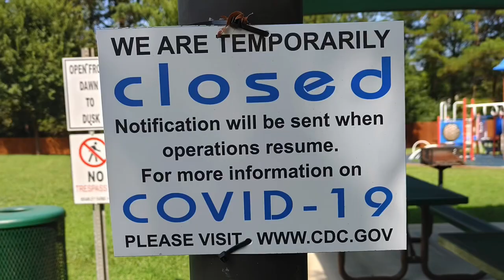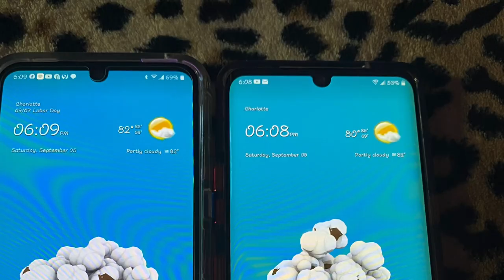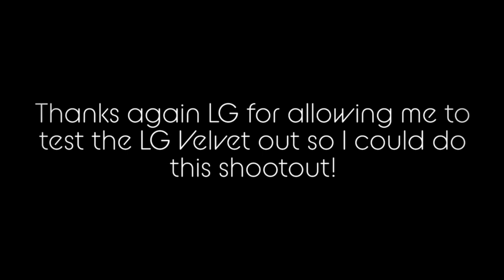A Camera Comparison between the LG V60 and the LG Velvet... Vlog style! The tale of 2 phones!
In this quick video I took a walk to get some fresh air and take some pictures so you could see the differences in the photo quality from the V60 and the Velvet phones from LG.  Is the V60 worth the extra money? I hope you enjoy this shootout as much as I enjoyed shooting it!

Would you like to try Visible wireless it is on Verizon’s network and it will save you a ton of money?

If you prefer T-Mobile’s network join the Minty Fresh Squad on Mint mobile.